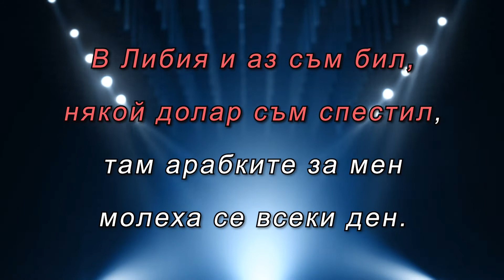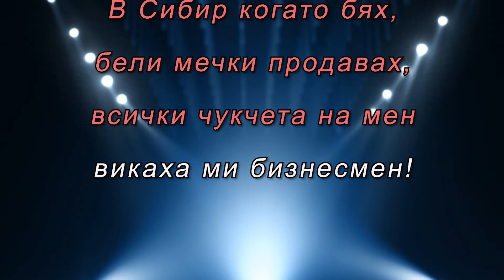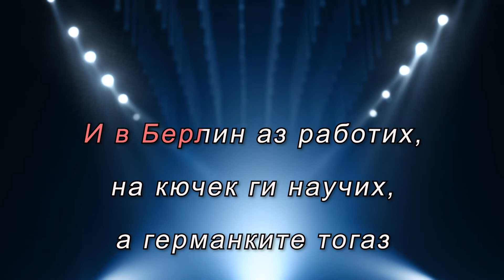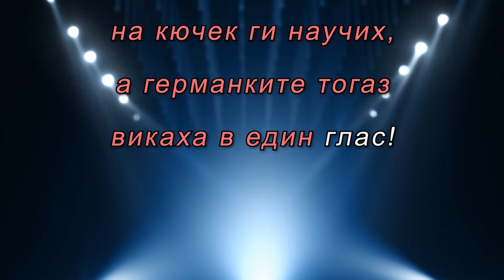САШО РОМАН - ОЙ САШКО | KARAOKE